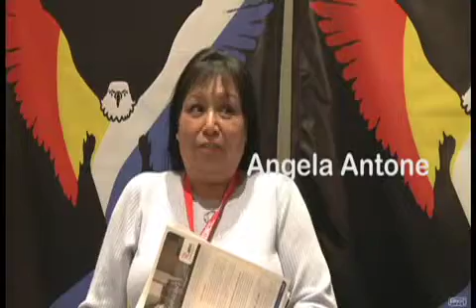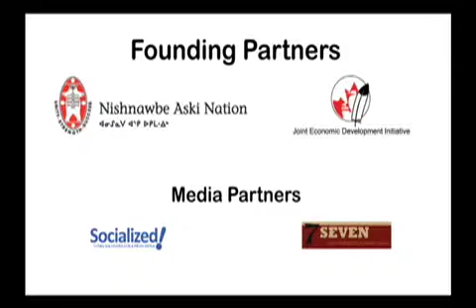National Summit & Tradeshow Testimonial | Angela Antone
Angela Antone of Wolves Den discusses her favourite moments from I DO BUSINESS. National Summit & Tradeshow March 4-5-6, 2013